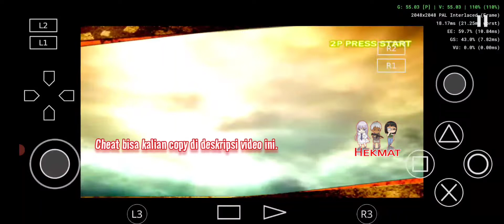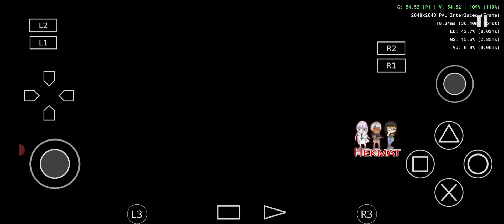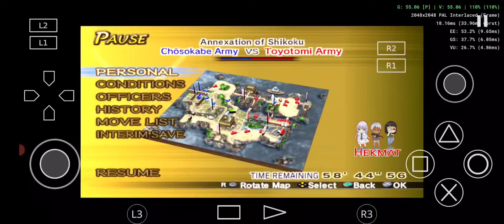Samurai Warriors 2: Xtreme Legends - AetherSX2 Emulator PS2 Android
Samurai Warriors 2: Xtreme Legends adalah game bertema musou dengan genre hack and slash yang di kembangkan oleh Omega Foce dan di rilis untuk playstation 2 oleh Koei pada 2007 (jp) dan 2008 (untuk NTSC dan PAL).

Game ini sudah playable buat di mainkan dengan aethersx2, di dalam video saya menggunakan aethersx2 alpha 1307 turnip dengan perender gpu OpenGL dan resolusi x4, gam berjalan baik dan lancar tanpa kendala bug atau apapun.

Game: Samurai Warriors Xteme Legends
Platform: Playstation 2
Genre: Hack and Slash
Emulator: AetherSX2
Device: Poco X3 Pro (6/128)

Pnach AetherSX2 - Samurai Warriors 2 Xtreme Legends (Unlock All Characters) :
//Must ON
patch=1,EE,F012CBD0,extended,0012CBD3
//All Chara
patch=1,EE,2029C414,extended,24030001

• Untuk emulatornya bisa kalian download di playstore atau di link berikut
• Untuk gamenya bisa kalian download di website penyedia game ps2 seperti coolrom, cdromance, insidegame atau yang lainnya.